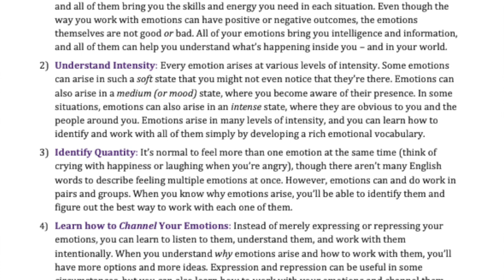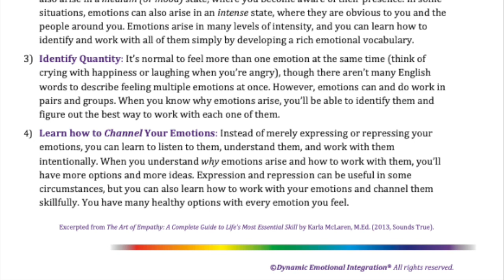4 Core Concepts About Emotions That They Don't Teach You in School.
This video is based on work by Karla McLaren, M. Ed., and her book, the Language of Emotions.
I'm a licensed Dynamic Emotional Integration Trainer and Consultant, and I help people understand their emotions and learn concrete tools and practices to work with them.

or perhaps you'd like to take a course at www. empathyacademy.org.